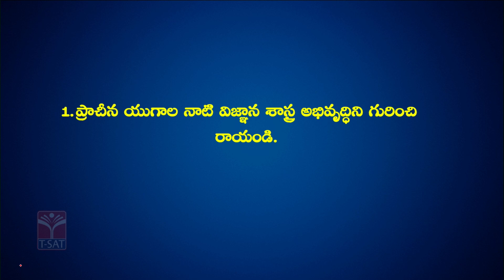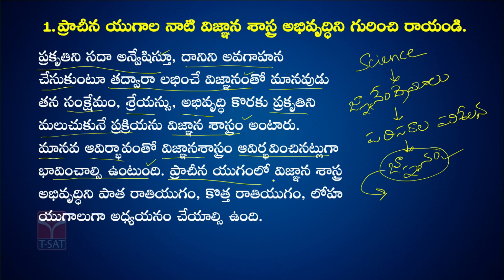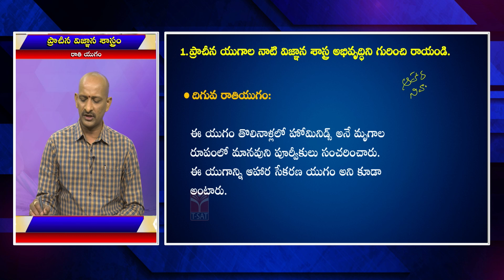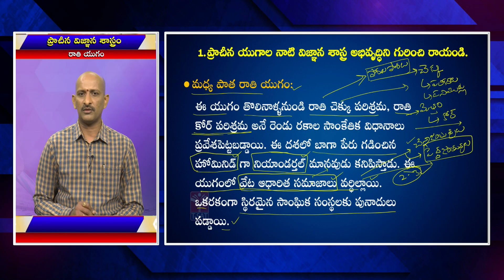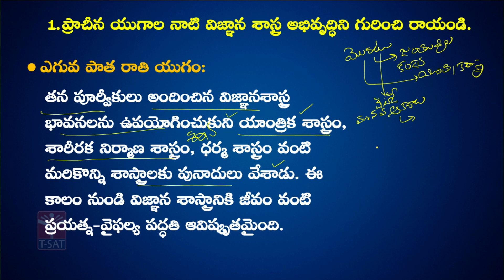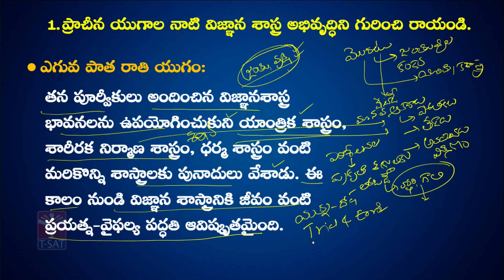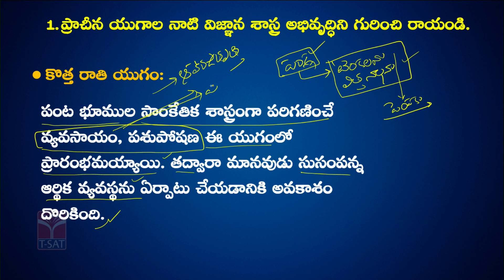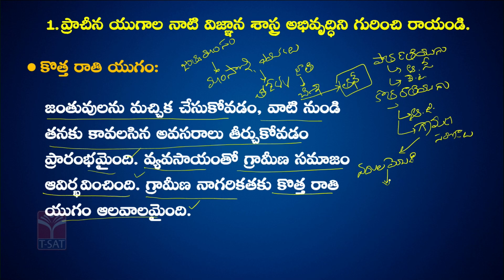Paper 5 | Science & Technology - Rathi Yugam (రాతి యుగం) | TGPSC Group 1 mains | T-SAT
T-SAT Network Digital Classes are Now Available on Following Platforms:

👉Install T-SAT App:
1. For Android Users: Play Store
2. For Apple Users: AppStore